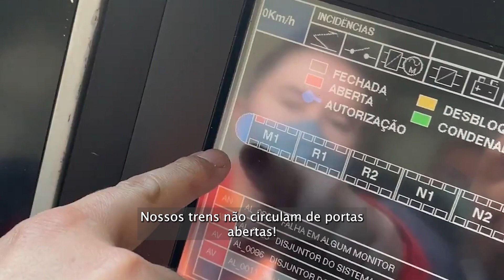🧐🚊O trem anda de portas abertas?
📁🚫Por motivo de segurança, os trens não circulam com as portas abertas.

🛤️🚅Assim, o sistema de intertravamento de portas assegura que o trem circule  somente com as portas fechadas e travadas.

🎥👍Assista ao vídeo onde nosso maquinista Daniel explica mais sobre esse sistema.

😉🚂Vida de maquinista!
Evite segurar as portas dos trens para contribuir com a agilidade da viagem de todos.